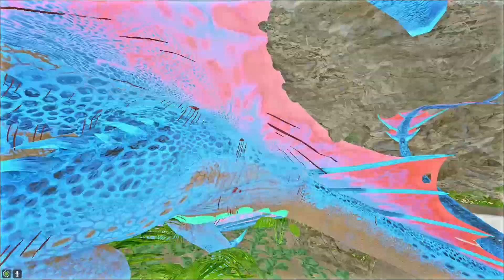Starting&Rading!| My second day in small finding a tek base for free | ARK Official Small tribe EP 2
Best Start Ever...!

If you have feedback on the video,  write it in the comment